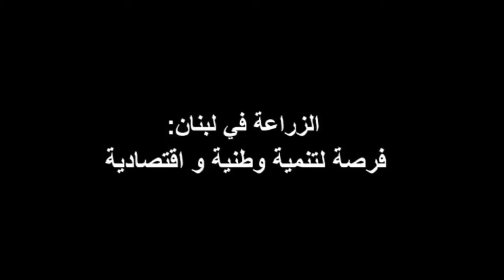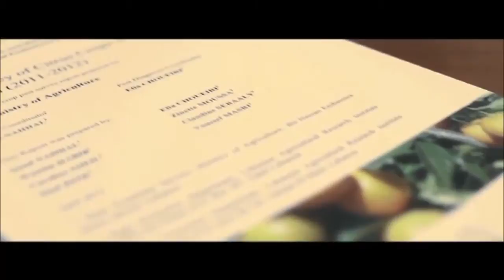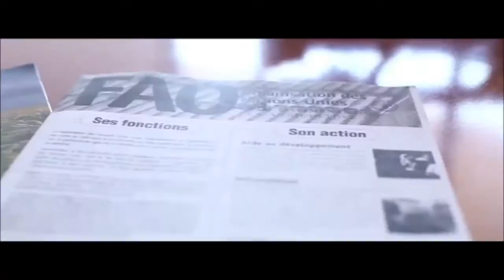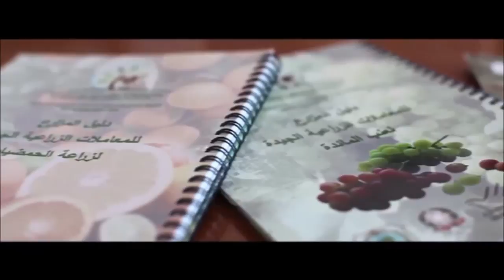الزراعة في لبنان: فرصة لتنمية وطنية واقتصادية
أطلقت منظمة الفاو ووزارة الزراعة في لبنان مشروع تقوية انتاج وتسويق المنتجات الزراعية اللبنانية في تشرين الثاني 2009 وامتد الى نيسان 2013. بتمويل من مكتب التعاون الايطالي، هدف المشروع الى تحسين القدرة التنافسية للمنتجات الزراعية اللبنانية التي بدورها تسهم في تحسين سبل العيش للمجتمعات الزراعية وتساعد في تحقيق الأمن الغذائي المستدام والتنمية الزراعية